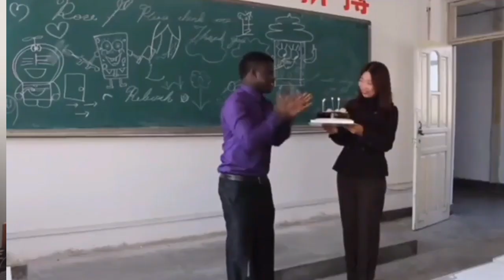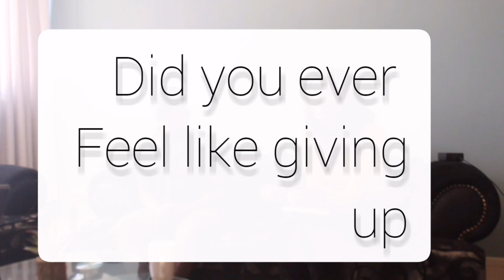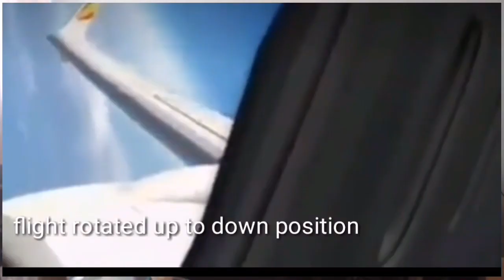"The discrimination I faced in Africa was worse than the one I faced in China".@WODEMAYA -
Ghanas biggest Youtuber gives a brief overview of is upbringing, challenges he faced as a youngster in Ghana. How he found purpose and calling and how he kept going despite everything he experienced. He also discusses racism he faced in China.

There's absolutely no guide on how to do life? Right?.. or  is there?  I am on a journey of self discovery and finding my ultimate purpose in life.  I don't know exactly how I am going to do it. So join me and lets discover together.How exactly I am I planning to do this by having Interviews with people who are blessed enough to have found there purpose and calling in the midst of it we will have stories of people who have overcome some of the struggles of life and are ready to share their testimonies of Gods goodness and grace.  You can expect talks on politics, mental health, education, motivation, travel and business talks.
I am Pawaopeni Magdalena Adrian an aspiring content creator, entrepreneur and student.